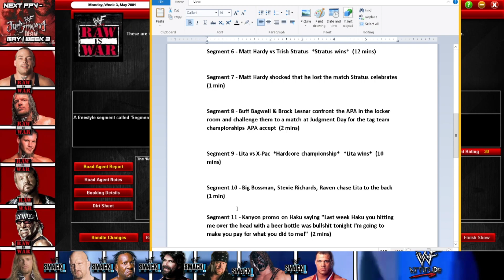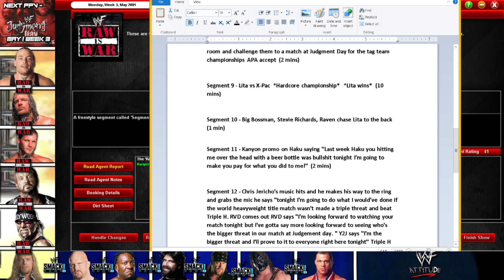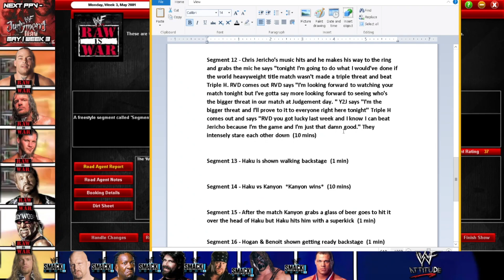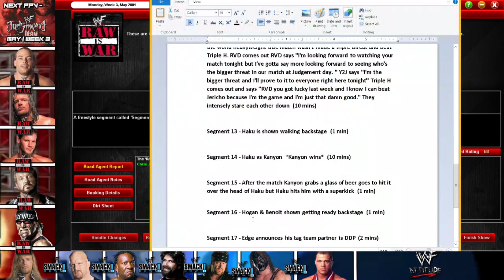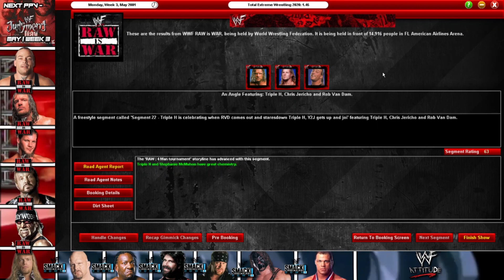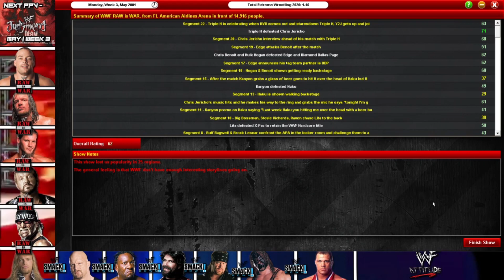THE BIGGEST THREAT | SMACKDOWN VS RAW | TEW 2020 | WWF ATTITUDE ERA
SmackDown vs RAW | RAW #3

5 Likes and we'll be legends, so make sure you hit the starcutter on the like button. Thanks for reading this, and I hope that you guys have a great day/night!